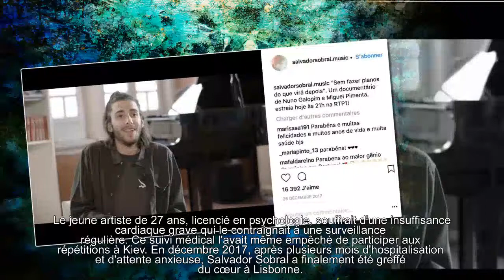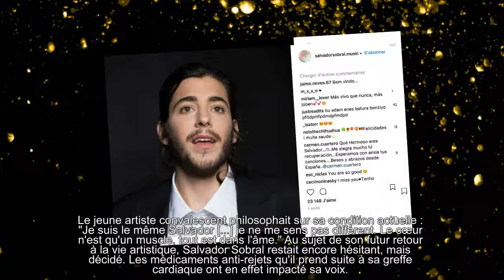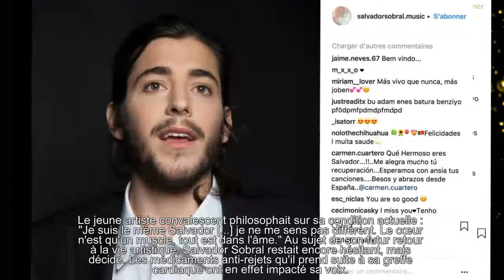Eurovision 2018 : que devient Salvador Sobral, le vainqueur 2017 ?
Qu'est devenu Salvador Sobral, le jeune vainqueur de l'Eurovision 2017, affecté d'une grave maladie cardiaque ?